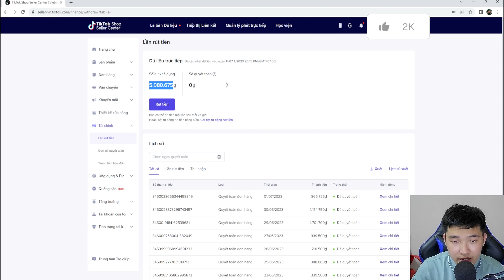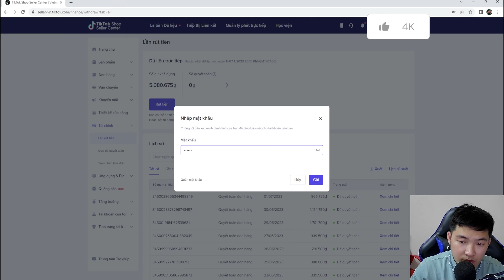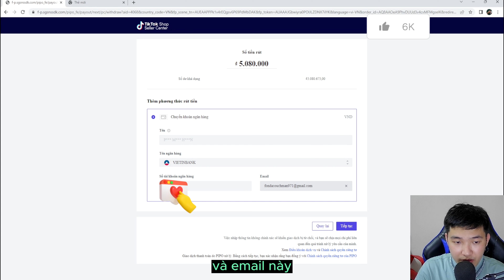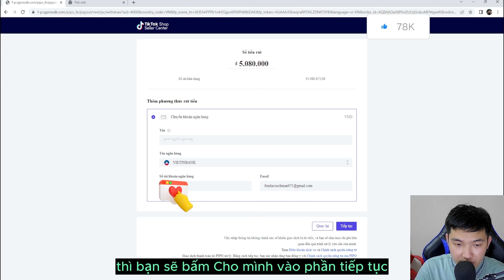Cách rút tiền từ TikTok Shop về tài khoản ngân hàng Nhanh nhất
Tiktok Shop là một kênh bán hàng mới ra mắt gần đây nhưng tiềm năng phát triển vô cùng lớn với doanh số đáng kinh ngạc. Tuy nhiên, vì còn mới mẻ nên còn có nhiều bạn chưa hiểu rõ về khái niệm của Titok Shop cũng như cách rút tiền từ Tiktok sau khi hoàn thành đơn hàng về tài khoản của mình như thế nào. Video này sẽ giải đáp cho bạn nhé!.

Bước 1: Truy cập vào App TikTok. Click vào “Tài khoản của tôi”. Chọn “Hồ sơ người bán”. Chọn “Thanh toán”.
Bước 2: Click vào “Liên kết tài khoản quyết toán”. Chọn “Đặt mật khẩu”. Nhấn vào “Nhập mã xác minh” và sau đó mã xác minh sẽ được gửi về điện thoại
Bước 3: Chọn “Thêm phương thức rút tiền”. Sau đó nhập đầy đủ thông tin tài khoản ngân hàng và nhấn “Hoàn tất”.

Tìm kiếm: phan thanh liêm,phan thanh liem,rút tiền tiktok shop về ngân hàng,cách rút tiền tiktok shop,cách thêm tài khoản ngân hàng trên tiktok shop,cách rút tiền hoa hồng tiktok shop,cách rút tiền từ tiktok shop,rút tiền tiktok shop,cách rút tiền trên tiktok shop,cách rút tiền từ tiktok shop về tài khoản ngân hàng,cách rút tiền từ tiktok về tài khoản ngân hàng,rút tiền tik tok về ngân hàng,hướng dẫn rút tiền tiktok shop,cách rút tiền tiktok shop về tài khoản ngân hàng